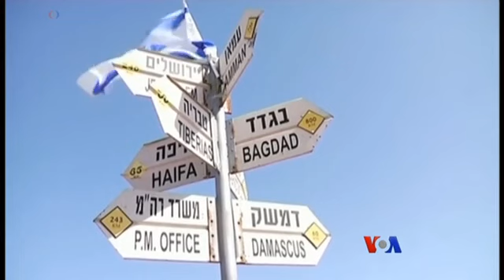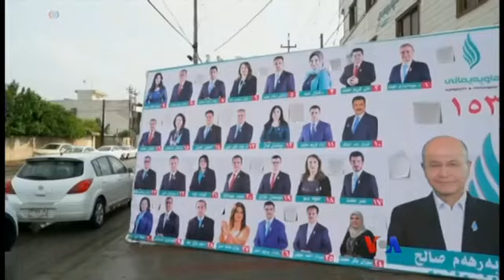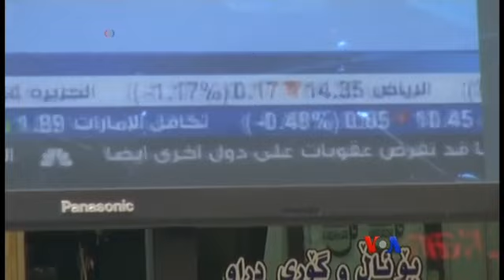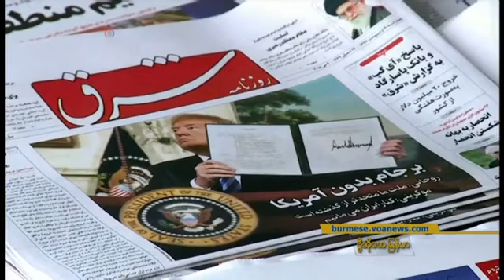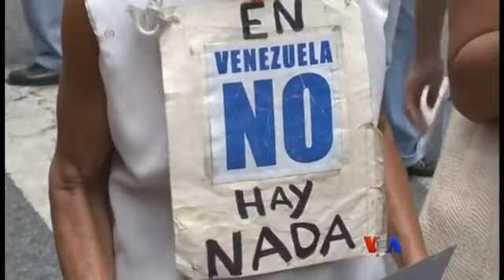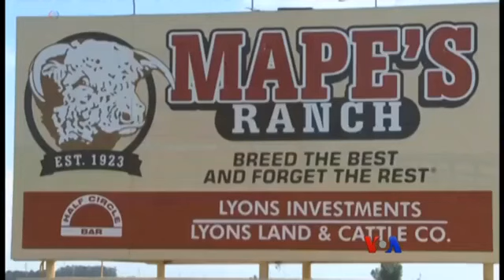VOA Burmese TV News, May 10, 2018